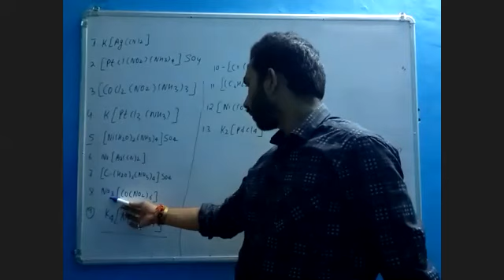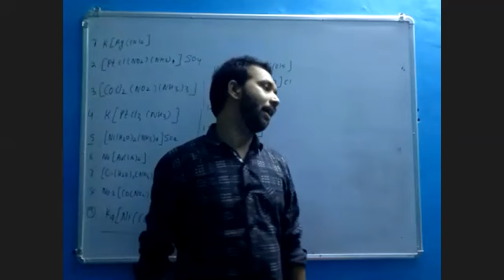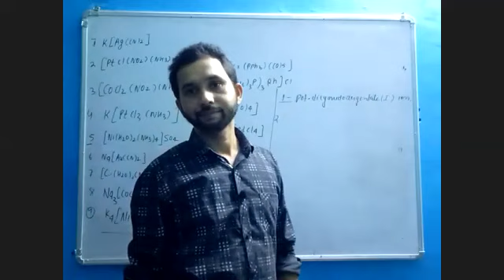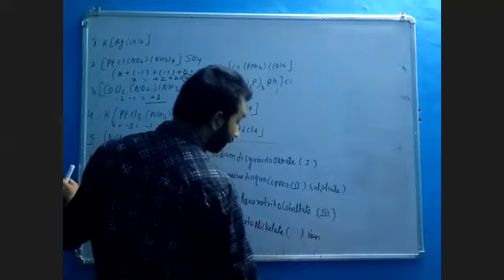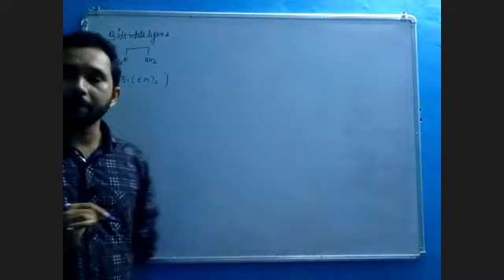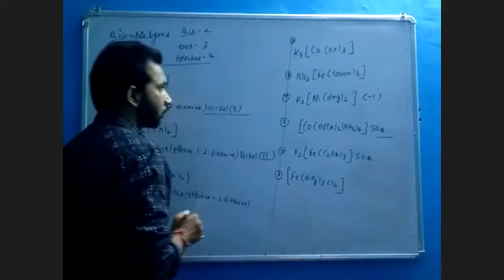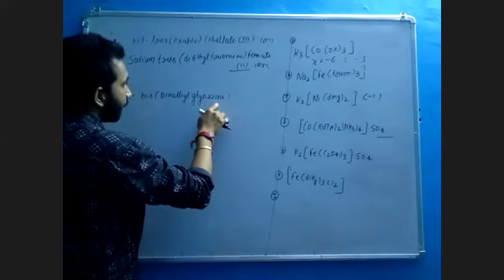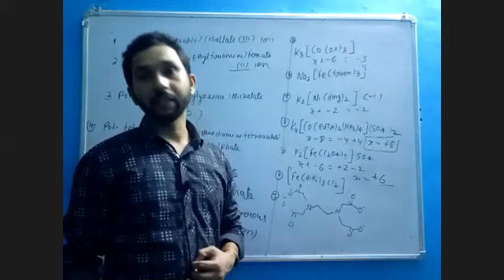class 12 coordination compound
IUPAC NOMENCLATURE OF COORDINATIN COMPOUND